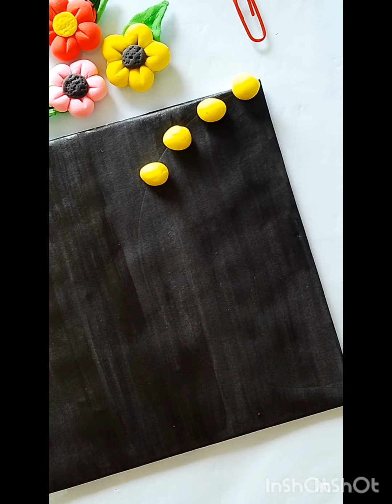3 best clay art ideas for your booring time /clay art ideas for beginners